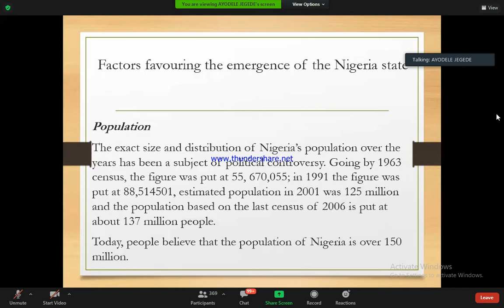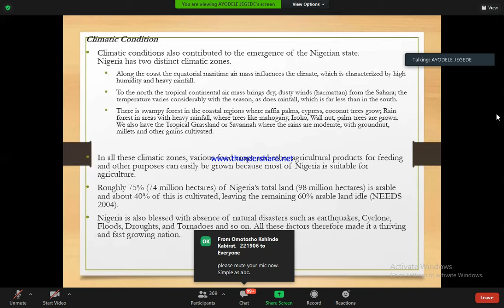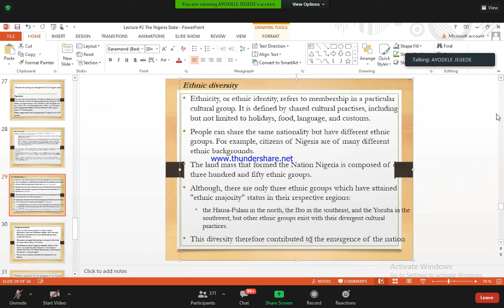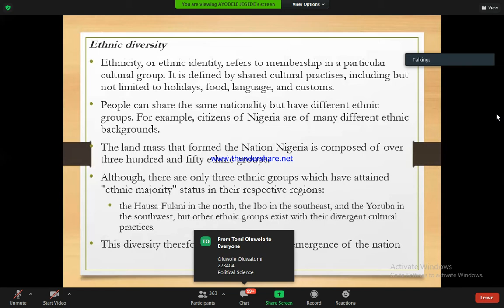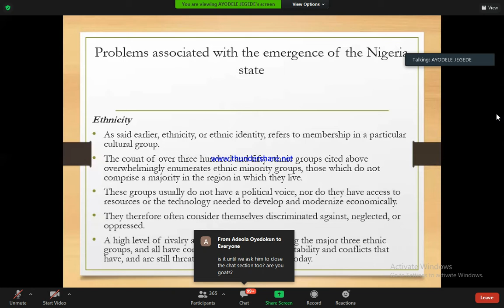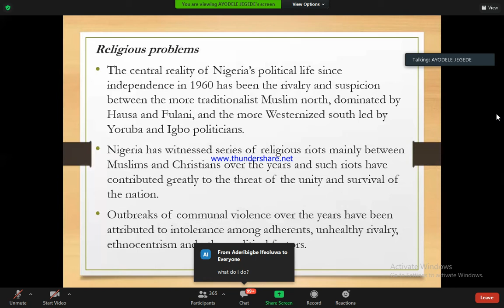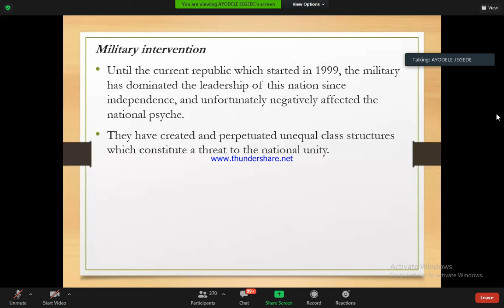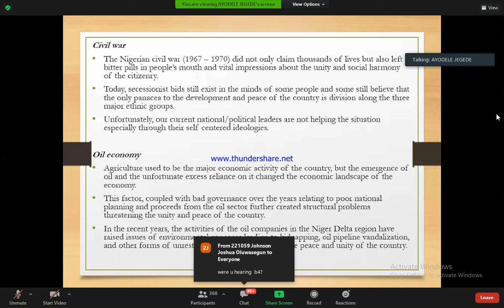SOC 102 The Nigeria State (pt.3)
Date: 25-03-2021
Concept: The History and Evolution of the Nigeria State